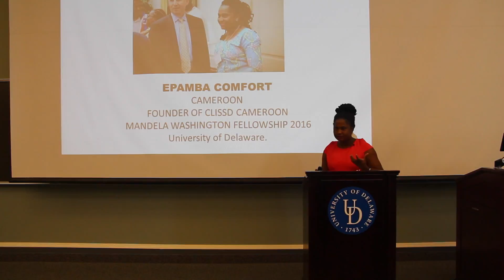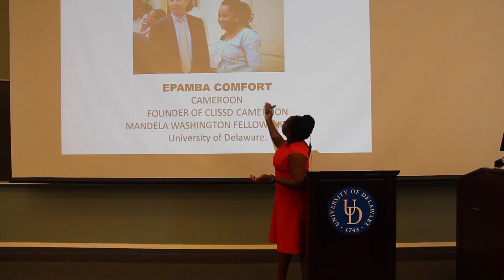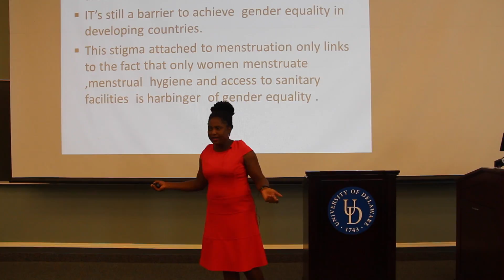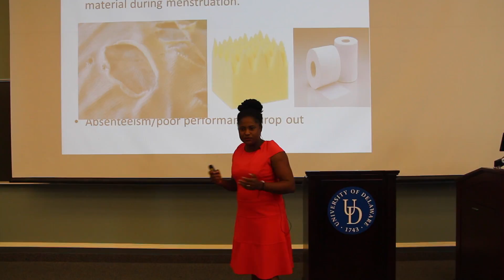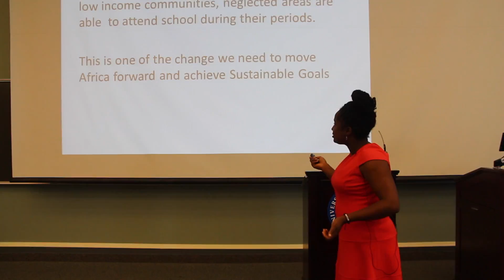UD Mandela Washington Fellows Ignite on Equality, Ethics and Opportunity: Epamba Comfort Tuwa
Epamba Comfort Tuwa is a passionate feminist activist, blogger and 'Let Girls Learn' campaigner in Cameroon. Comfort is known for advocating for the rights of girls and women in education, health and security. As director with over three years' experience at the Center for Livelihoods and Support to Sustainable Development (CLISSD), she has helped over 200 girls get an education, and convinced 5 local leaders to set laws preventing forced marriage, and 20 mothers to send their daughters to school. She also founded BeSafe handmade eco-friendly reusable pads to help girls and women manage their menses hygienically, with privacy and dignity. She uses interactive dialogues, girl-and-women's clubs, workshops, and SMS to promote gender equality. Comfort is a Tourism graduate from the University College of Technology, Buea. Upon completion of the Mandela Washington Fellowship, she plans to continue empowering girls and women to be tomorrow’s workers, mothers, entrepreneurs, mentors, and leaders.